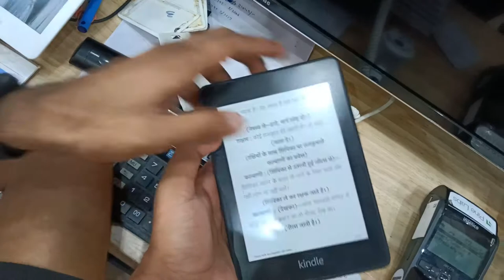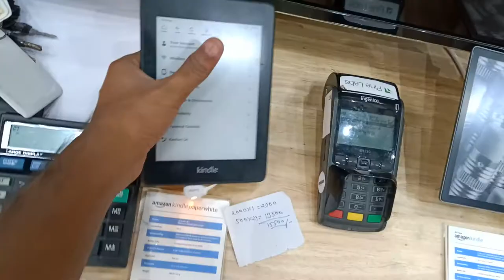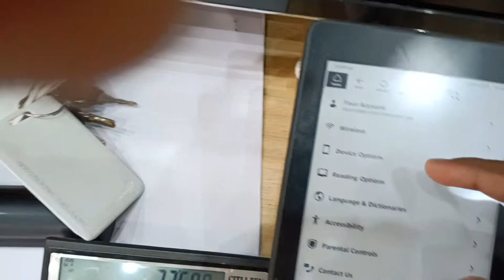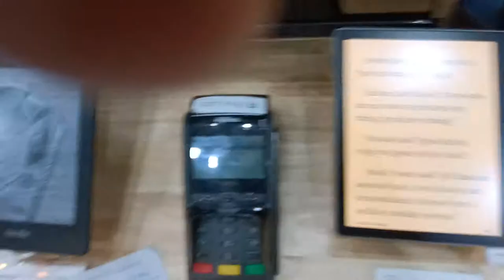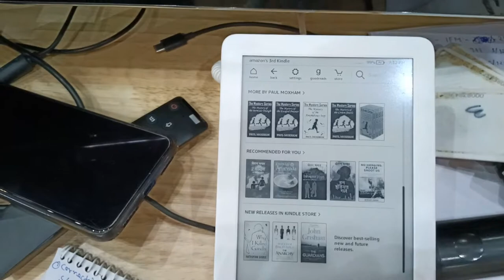Amazon Kindle review